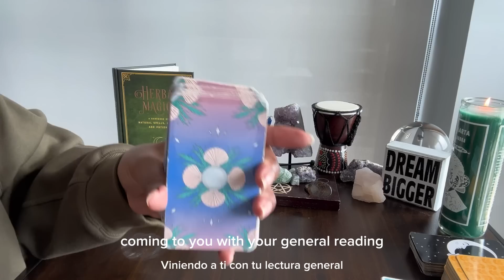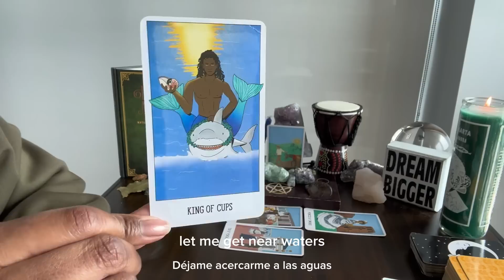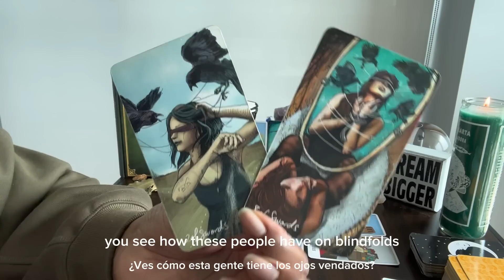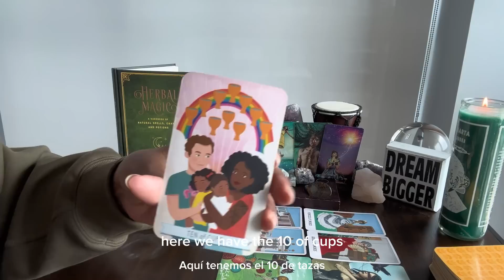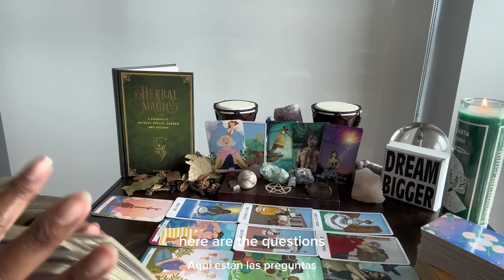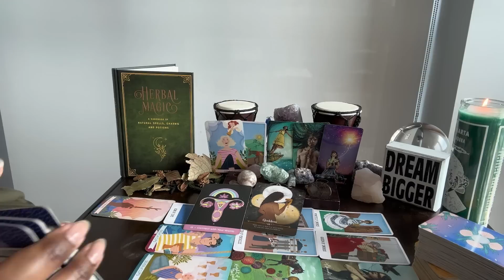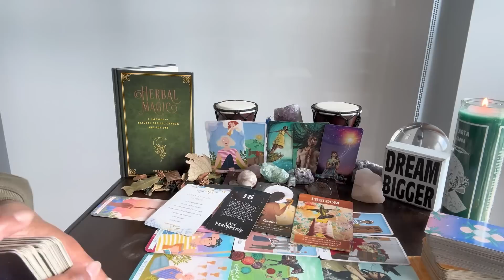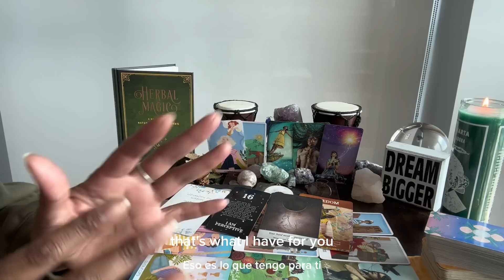Aries: Jun25-Jul25 & #17 - God is giving U insight into WHY it’s over for good! R U listening?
⭐️ Table Read - THE MILLIONAIRE NEXT DOOR by Thomas J Stanley and William D Danko